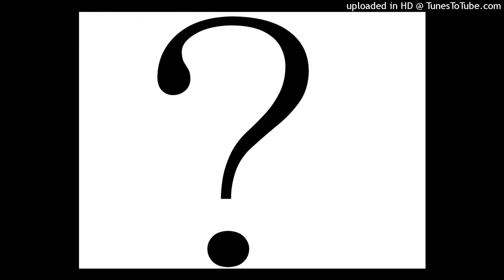Mystery Song 2 - Can Anyone Find It?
This will be another tough one for someone good enough to find it. AHA Music Recognition turned up nothing and so did WatZatSong at the moment.

From UrinatingTree's video about Hugh Culverhouse.